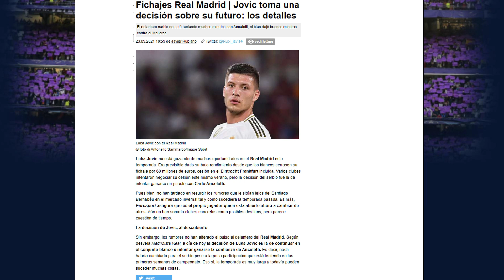Tras lo que dijo Ancelotti de él, Jovic parece tener una decisión respecto a su futuro en R.Madrid